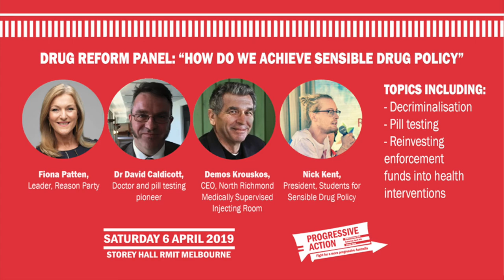How do we achieve sensible drug policy? Progressive Action Conference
Progressive Action Conference 2019

Saturday 6th of April, Storey Hall, RMIT